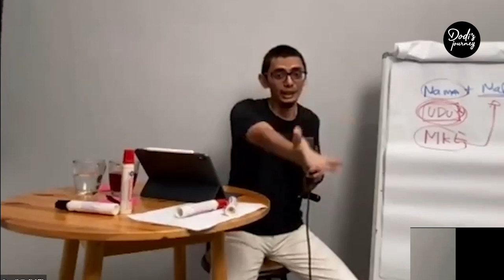🔴 Jangan sepelekan nama brand Anda! | Brand Strategi UKM Dodi Zulkifli